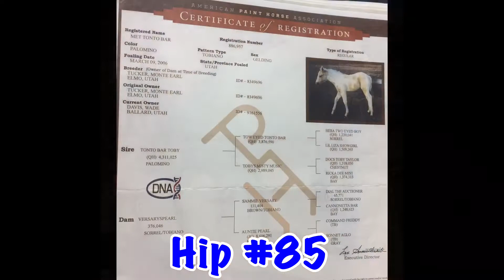Hip#85 Heber Valley Horse Sale consigned by KD Performance Horses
Height: 15.1 Hands
Weight: 1,250 Pounds
Age: 14 Years Old
Color: Palomino Paint
Tripp is a registered APHA 14 year old palomino paint Gelding. He is one good looking dude, we have used him pushing cows, trail riding, and hunting. He is a great pack horse. Tripp will move off leg pressure, and has a great stop. He has been in some extremely rough country and handled it like a champ!  He has the smoothest lope, and is fun to ride.  for more pictures and videos.  Give Wade a call with any questions or to schedule a time to try Tripp out before the sale.